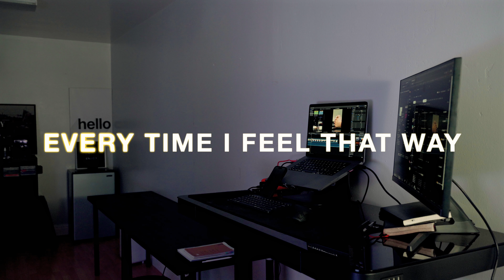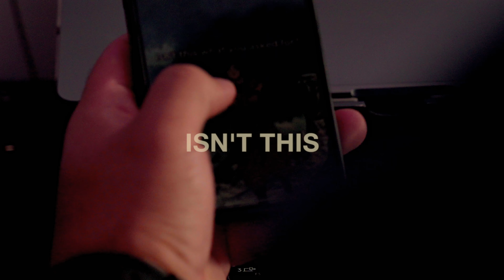Chapter 1: Isn't this what you asked for?